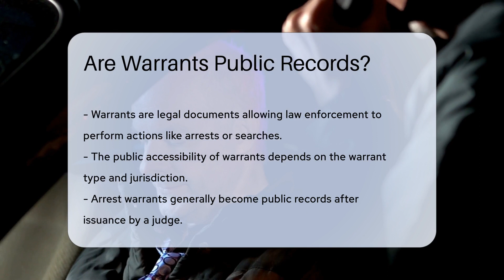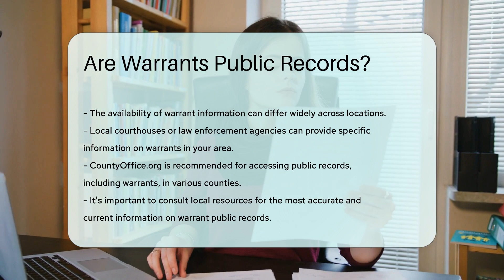Are Warrants Public Records? - CountyOffice.org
Are Warrants Public Records? Have you ever wondered about the accessibility of warrants as public records? In this enlightening video, we delve into the topic of warrants and their status as public records. Warrants play a crucial role in authorizing law enforcement actions, such as arrests and searches. The availability of warrants as public records varies based on the type of warrant and jurisdiction. While arrest warrants are typically public records once issued, search warrants may not be accessible until executed by law enforcement.

The accessibility of warrants to the public is contingent upon state and county regulations. Some jurisdictions offer online access to warrant information through court websites or public records databases. However, sensitive details like ongoing investigations or sealed warrants may be restricted from public view.

To explore warrant information in your locality and ascertain whether they are public records, reaching out to your local courthouse or law enforcement agency is recommended. Additionally, CountyOffice.org (CO) serves as a valuable resource for accessing public records, including warrant information, in your county.